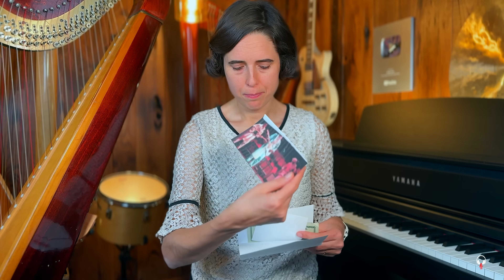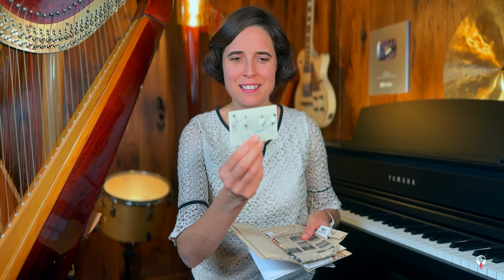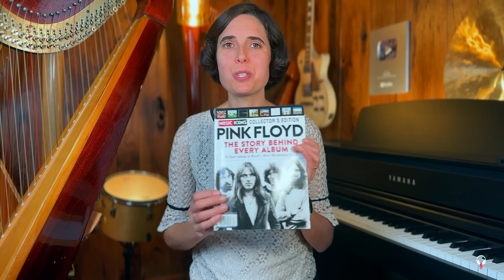I Got Mail #4!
New mail accompanied by a Big Announcement!

🎁 Do you want to take a peek at my WISH LIST?

💌 If you want to send me books, music scores, memorabilia, LPs or any other gift, you can use this mailing address, and Thank You!